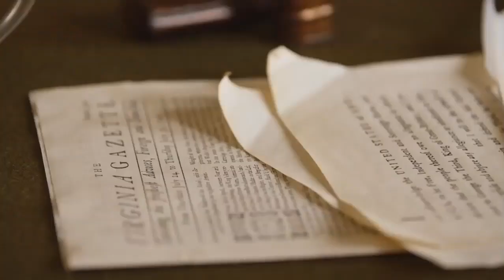Hamilton & Washington - 8th Grade History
This is a small clip from the PBS documentary that goes behind the scenes of the Broadway Musical, "Hamilton." I have uploaded this clip for my virtual 8th-grade classroom.